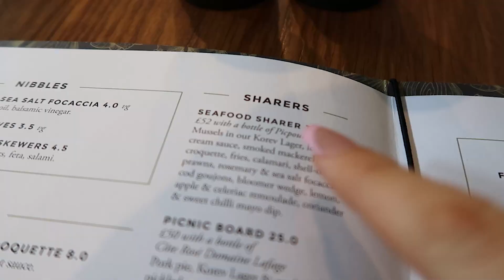WE'RE BUILDING A HOUSE! (and a chaotic few weeks lol) - 'WEEKLY' VLOG 3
Steph Toms
c/o M&C Saatchi Social
36 Golden Square
London
W1F 9EE